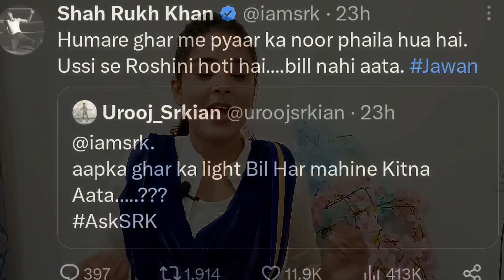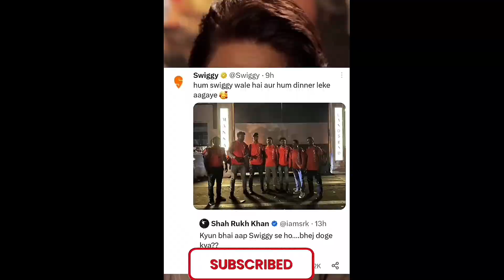Shahrukh Khan's Swag Will Blow Your Mind | Hamare Ghar Me Pyar Ka Noor Fela He | Don't Mess with SRK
shahrukh khan
shahrukh song
shahrukh khan ke gane
shahrukh khan ka gana
shahrukh khan all movie
shahrukh jawan song
shahrukh jawan teaser
shahrukh jawan trailer
shahrukh jawan movie
shahrukh jawan movie trailer
shahrukh jawan dance
shahrukh jawan leak
shah rukh jawan look
shahrukh jawan film
shahrukh jawan status
srk
srk songs
srk sankar
srk movies
srk entertainment rakesh master
srk new song
srk status
srk sankar vlog
srk mashup
srk new movie trailer
king khan song
king khan
king khan song jawan
king khan movie
king khan status
king khan entry
king khan rap song
king khan bgm
king khan ki pathan song
king khan new song
new movie
new song
new south movie hindi dubbed 2023
new zee news
new movie 2023 south indian hindi dubbed
new movie south